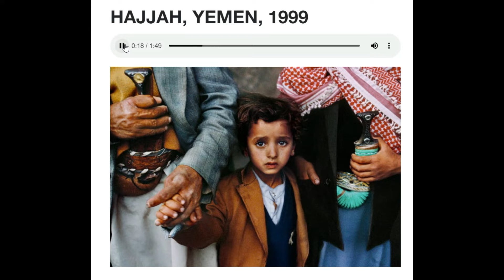Historia detras de la Foto / Yemen / Steve McCurry / Fotografo Profesional / National Geographic